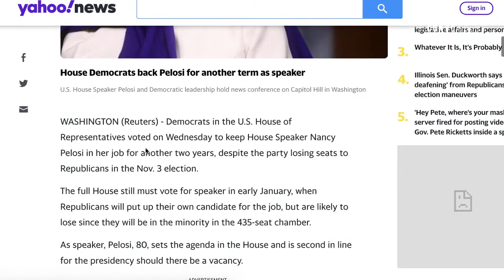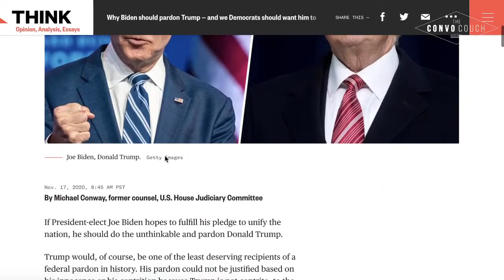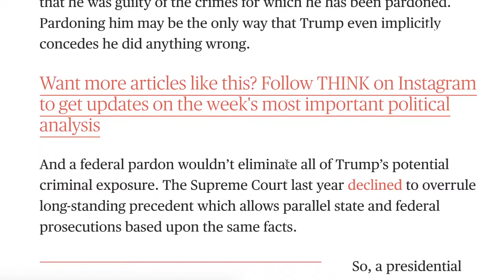Democrats Including Progressives Are Fake & Controlled Opposition to Republicans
Craig "Pasta" Jardula, Fiorella Isabel, Jonny Tsunami discuss on The Convo Couch.

Have your chat appear ON-SCREEN!

or
Keep Up With THE CONVO COUCH 🛋